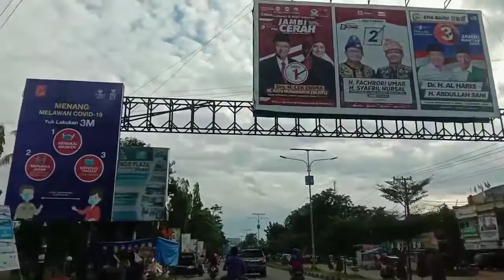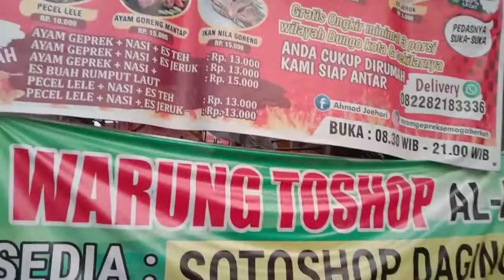Padang Jakarta | Lintas Sumatra Melewati Muaro Bungo Jambi | Part 1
FULL MUSIC BY QASIDAH